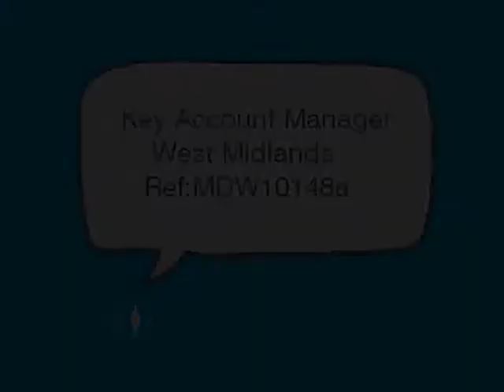Key Account Manager Job Opportunity - Food Industry Job - West Midlands - Ref:MDW10148a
This is a great opportunity for a National Account Manager with food manufacturing experience. This is a new role within the business due to growth to manage key accounts.